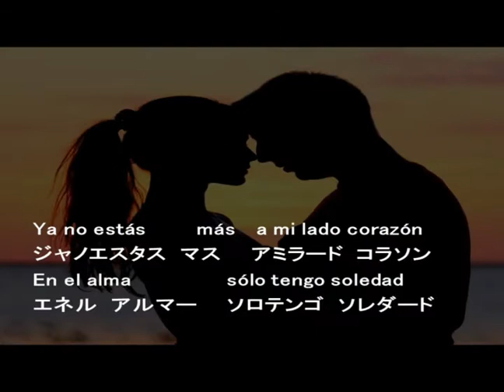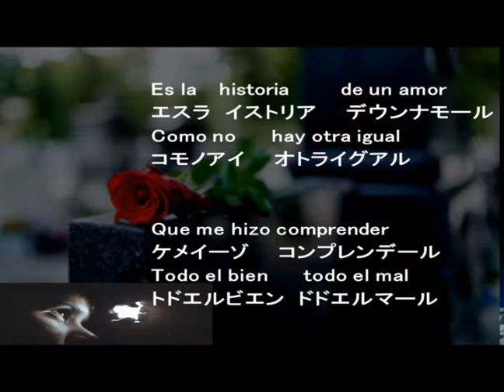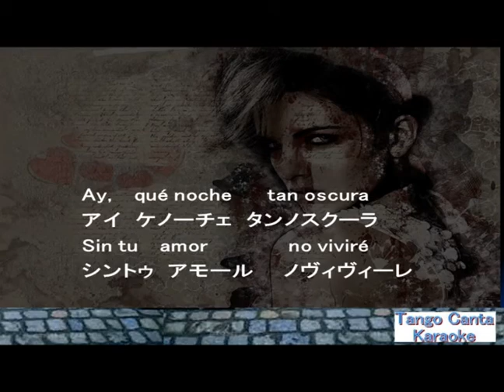ホームカラオケ練習 Historia de un amor (2) (karaoke 2)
楽器演奏のみバージョンです。カタカナ振り仮名は大まかです。
Esta cancion es solo un instrumento musical. Quizas puedas cantar junto con la cancion.
Este canal es un sitio web personal sin animo de lucro. No monetizamos nuestros videos de ninguna manera.　Los ingresos de los anuncios se devolveran a los titulares de los derechos de autor de las fuentes musicales.